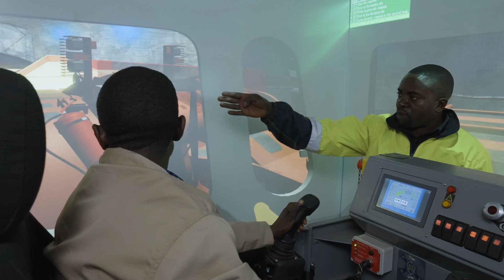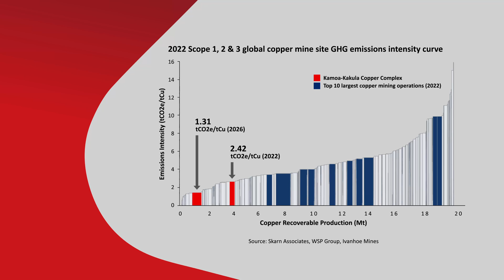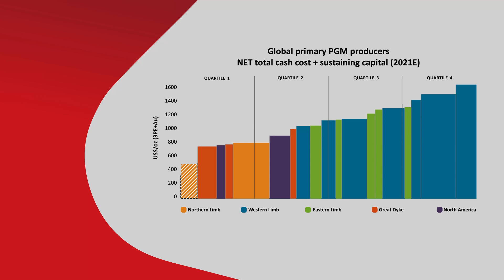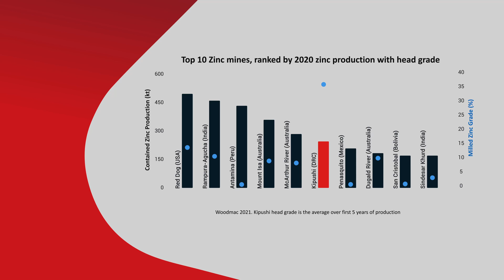IVN Corporate Video February 2024 1080p